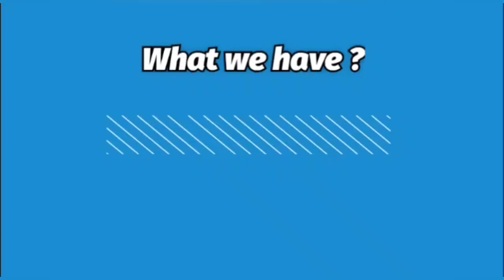BIN • SAEED & RIWAYAT ✨ | ORIGINAL | PURE LAWN FABRIC ✨ | FREE SHIP !! | BOOK NOW !!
(PRICE - 2200/-)*
TO ORDER / QUERIES
👉🏻(JABEEN CREATIONS)
PAYMENT OPTIONS 👇🏻
GOOGLE PAY ✔️
PAYTM ✔️
PHONE PAY ✔️
ACCOUNT TRANSFER ✔️
NEFT ✔️
NO COD ❌
PLEASE NOTE ‼️‼️
ESTIMATED DELIVERY TIME 👇🏻
5 6 DAYS APPROX.